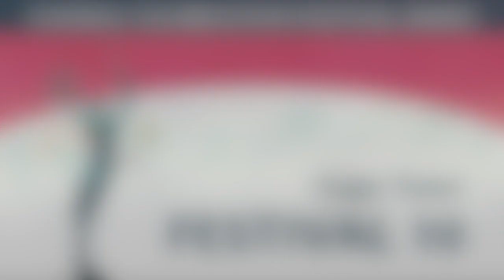Harry Gwala Secondary School Choir - Choral Celebration Festival 10 - 2023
Festival 10
Cape Town
21 May 2023
Cape Town City Hall